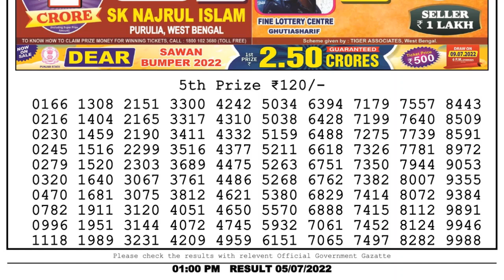Dear Lottery Sambad 1pm today 05.07.22 Nagaland State Lottery Result